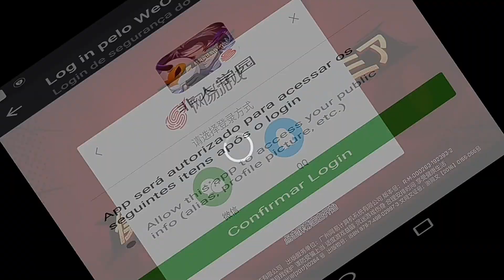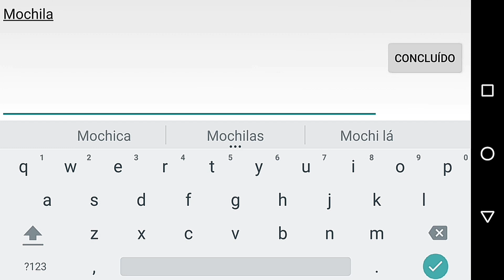INCRÍVEL! MOBA BOKU NO HERO ACADEMIA 😱 ALL MIGHT GAMEPLAY | MY HERO ACADEMIA (NON HUMAN ACADEMY)